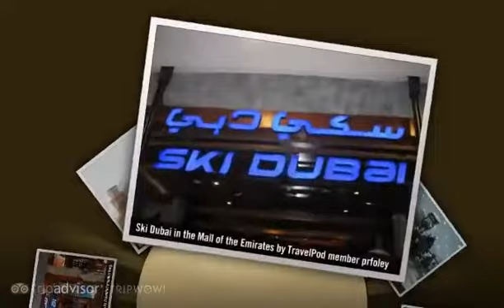Ski Dubai - Dubai, United Arab Emirates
- Created at TripWow by TravelPod Attractions (a TripAdvisor™ company)

Ski Dubai
An indoor ski resort.

Travel blogs from Ski Dubai:
- "... Before this, I had only been to Xscape in Castleford (near Leeds, England) and Ski Dubai utterly dwarfs it ..."
- "... The most bizarre of these would have to be the Emirates Mall which is home to " Ski Dubai " ..."

Photos in this video:
- "Ski Dubai - yes, 12 inches of real snow falls" by Mcboc285 from a blog titled "Amazing growth in Dubai"
- "Ski Dubai - the run curves up and to the left" by Kevinwanders from a blog titled "I like, totally, go to the mall."
- "Ski Dubai Entrance inside Mall of Emirates" by Jring from a blog titled "A week of luxury in Dubai"
- "Outside Ski Dubai - Mall of the Emirates" by Mcboc285 from a blog titled "Amazing growth in Dubai"
- "Ski Dubai in the Mall of the Emirates" by Prfoley from a blog titled "Skiing in the Desert"
- "Ski Dubai et ses télésièges" by Lfichter from a blog titled "Nouvelle journée shopping et découverte de Dubai"
- "SKi Dubai Indoor" by Moonboots79 from a blog titled "United Arab Emirates"
- "Ski Dubai" by Mcboc285 from a blog titled "Amazing growth in Dubai"